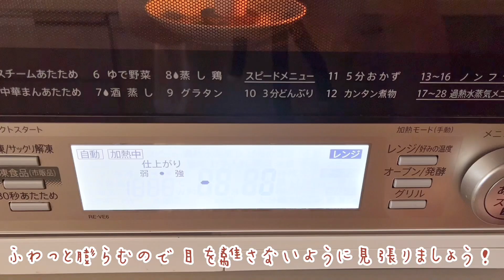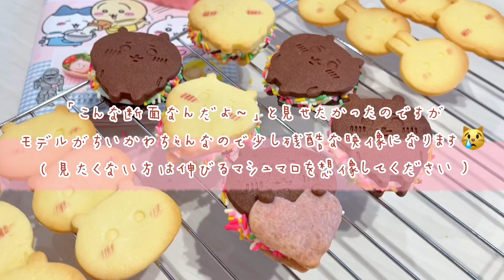ふわっとろっサクッ♡ちいかわちゃんクッキーでマシュマロサンド作り【材料3つ】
こんにちは！
大好きなハチワレちゃんのパジャマを着てお菓子作りしている者です^.  ̫ .^ฅ゛

「ちいかわもぐもぐクッキングBOOK」に付属するクッキー型を使って焼いたちいかわちゃんクッキーを、今回はマシュマロサンドクッキーにアレンジしていきます🍪🌈‪🤍

ちいかわちゃんのクッキー型をお持ちの方でも、市販のクッキーでも材料3つで簡単にできるのでぜひ作ってみてくださいね(ˊ⸝⸝o̴̶̷  ̫ o̴̶̷⸝⸝ˋ)♡

【目次】
00:00 マシュマロサンドクッキー作り🌈
00:11 もぐもぐクッキングBOOKの紹介
00:37 材料紹介
00:54 簡単すぎる作り方
01:46 チョコスプレーに浸るちいかわちゃん
03:01 閲覧注意!? マシュマロが伸びる様子

【材料】
・お好きなクッキー
・マシュマロ
   (フライングタイガーで購入🌈)
・チョコスプレー

【作り方】
①マシュマロを水でさっと濡らして水気を切り、クッキーの中心に乗せる
②レンジで5~10秒様子を見ながらふわっと膨らむまで温める
③クッキーでサンドし、温かいうちにチョコスプレーをまぶして完成🌈✨️

☁️温かいうちに食べたらとろっふわっとマシュマロが伸びてサクッとクッキーとの食感の違いが楽しめます♡
☁️少し時間を置いてマシュマロが冷え固まってきたらむっちりした噛みごたえのある食感になります♡

ぜひ時間差で食べ比べてみてくださいね✨️
冷蔵庫へ入れるとマシュマロが固くなってしまうので、作ったその日のうちにお召し上がりください💭

マシュマロによってはかなりあま〜いアメリカンなクッキーに仕上がります🫢🇺🇸‪‪❤︎‬
甘党さんは大好きな味だと思います🧁

ちいかわちゃんのクッキー型で僕も私も焼いてみようかな！焼けたらマシュマロサンド作ってみようかな〜！
などなど、この動画を見てくださった皆様の参考になったら嬉しいです◜~◝⸝⸝‪🤍

そして本日、なにわ男子のツアー
POPMALLがついに始まります🎉
なにふぁむの間では「開店」と言い表しています🛒🛍✨️
(ショッピングモールのような様々なジャンルの曲が詰まっているため🎶)

明日のなにわの日に向けて必死でケーキの編集中です😹笑
明日7月28日、朝7時28分にアップする予定なので、そちらの動画も見ていただけたら嬉しいです👦🏻🎤♡

ふわふわシフォンケーキ、百均の型で手軽に焼いてみませんか？💭
ベーキングパウダー不使用、すぐ揃う材料で作れます♡♡

4号13cm型で焼いてます🧁🤍
(5号は2倍の分量です)
お気に入りシフォン達⇣

ちいかわグッズやできたてのスイーツ、なにわ男子など、好きなこと呟いてます💌

手作りお菓子を載せています🍒